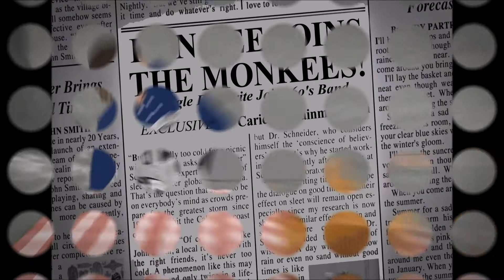We Make a Monkee Out of Iain Lee!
Iain Lee Joins The Monkees